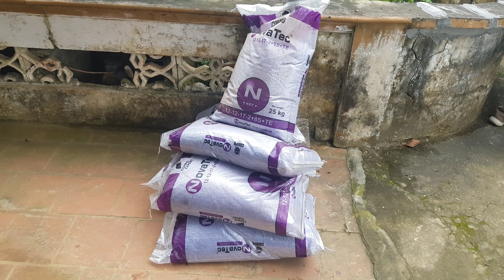PHÂN NOVATEC , BÓN THÚC ĐỢT 2